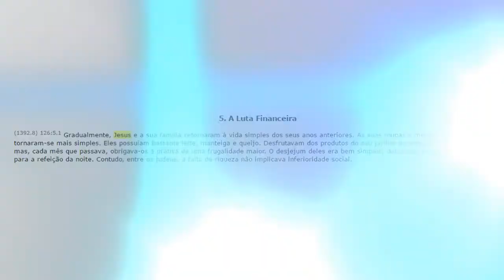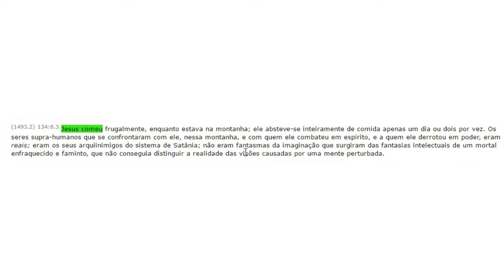🔵 MINHA OPINIÃO 🔵 JESUS COMIA CARNE OU JESUS ERA VEGETARIANO? 🔵 LIVRO DE URANTIA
Será que Jesus comia carne, peixe e demais alimentos oriundos de animais OU jesus era vegetariano ?